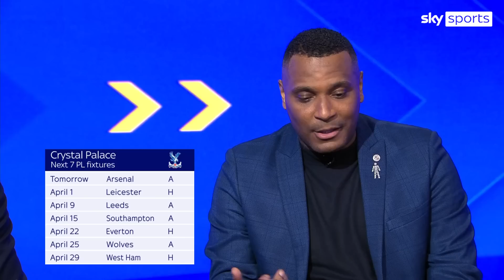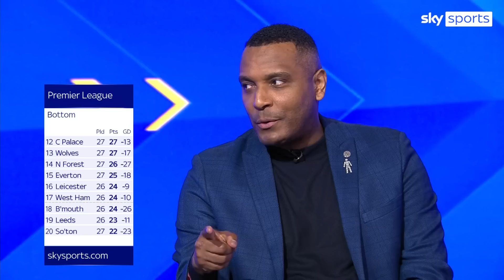The Soccer Saturday panel react to Patrick Vieira's sacking at Crystal Palace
Paul Merson, Clinton Morrison, Tim Sherwood & Michael Dawson discuss Crystal Palace's decision to sack Patrick Vieira.